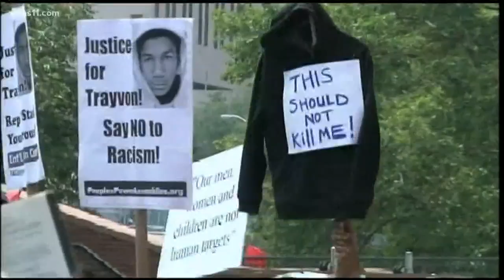Slain Florida teen's mom works to end gun violence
The mother of Trayvon Martin spoke during a Louisville conference Feb. 24 to discuss her son's death and the changes that have happened nationally.